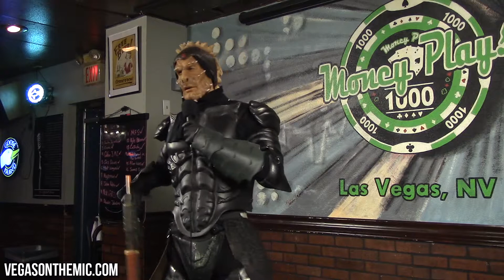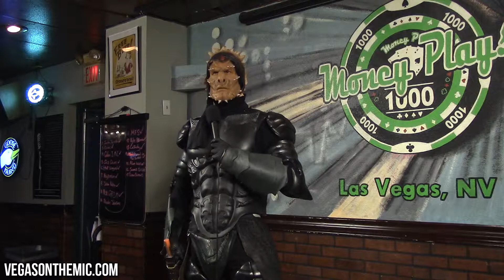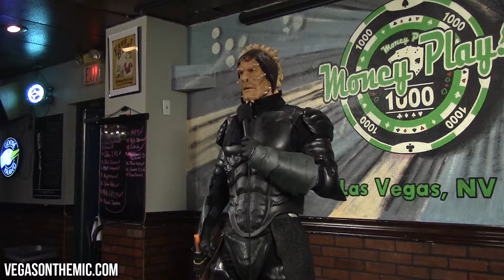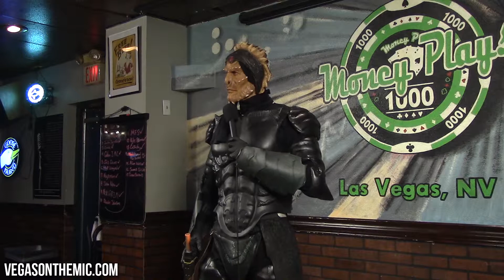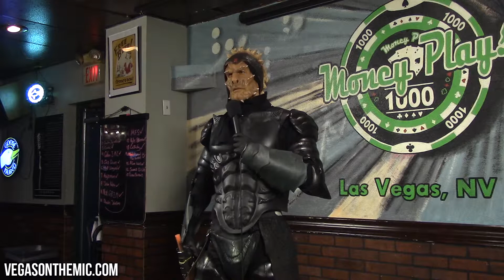OPEN MIC and NATIONAL TV Auditions - Las Vegas